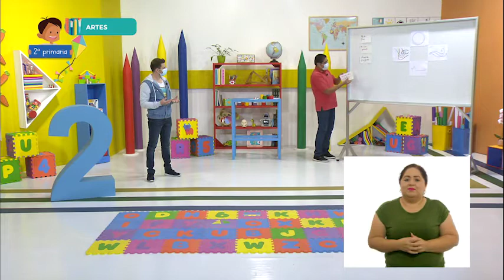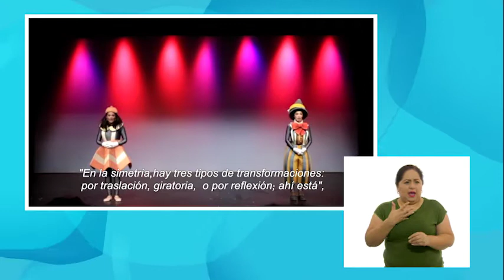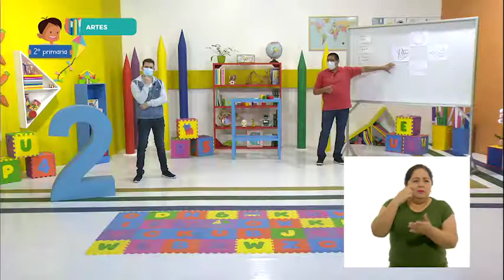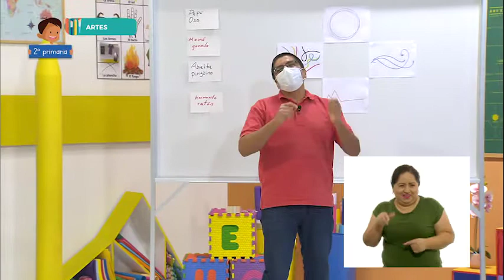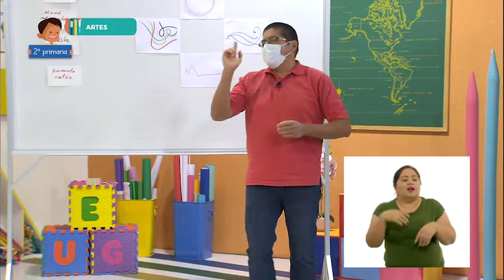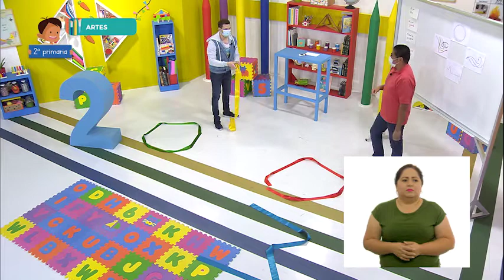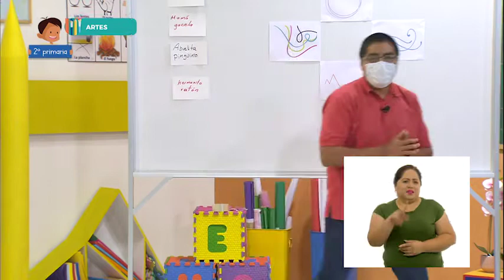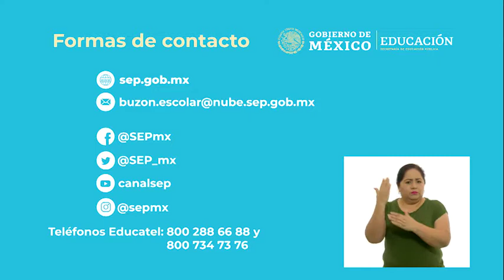14 - marzo - 2º Primaria - Artes - Los andares de mi familia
Aprendizaje esperado: explora diferentes maneras de transitar el espacio para construir secuencias de movimientos, formas, gestos, sonidos, colores u objetos.

Énfasis: observa e imita el tránsito cotidiano de otro u otros y diseña una secuencia en relación con sus trayectos; incluye los movimientos que se realizan en estas acciones.

¿Qué vamos a aprender? Explorarás diferentes maneras de transitar el espacio para construir secuencias de movimientos, formas, gestos, sonidos, colores u objetos.